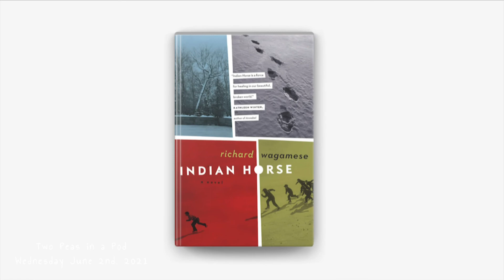Indian Horse by Richard Wagamese Review | ENG3UE Inquiry Project Podcast